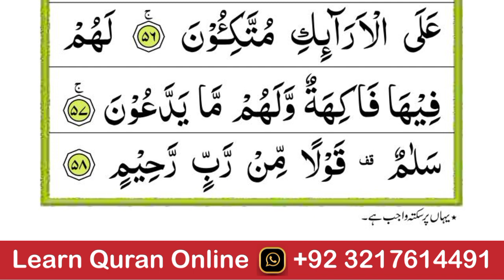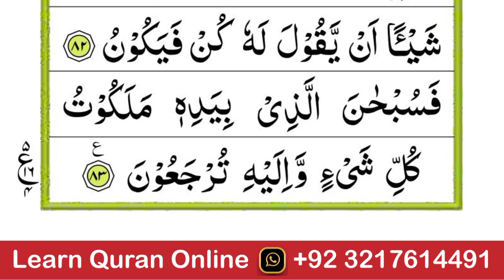Peaceful Quran Recitation of Surah Yasin (Yaseen) | SOFT VOICE | By Zikrullah TV | سورة يس Quran #2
𝐀𝐫𝐞 𝐲𝐨𝐮 𝐥𝐨𝐨𝐤𝐢𝐧𝐠 𝐟𝐨𝐫 𝐎𝐧𝐥𝐢𝐧𝐞 𝐐𝐮𝐫𝐚𝐧 𝐓𝐮𝐭𝐨𝐫? 𝐖𝐞 𝐚𝐫𝐞 𝐩𝐫𝐨𝐯𝐢𝐝𝐢𝐧𝐠 𝐨𝐧𝐥𝐢𝐧𝐞 𝐐𝐮𝐫𝐚𝐧 𝐜𝐥𝐚𝐬𝐬𝐞𝐬.
بِسْمِ اللہِ الرّٙحْمٰنِ الرّٙحِیْمِ
خٙیْرُکُمْ مٙنْ تٙعٙلّٙمٙ القُرْآنٙ .
Learn_Quran_With📢

𝐎𝐮𝐫 𝐂𝐨𝐮𝐫𝐬𝐞𝐬
📖 Basic Qaida with Tajweed
📖 Nazra Quran with Tajweed
📖 Memorization of Quran
📖 40 Masoon Prayers
📖 Complete Prayer
📖 Prophet Stories

(3 Days free Trail Sessions)

(USA. .UK. . Canada. .Australia. .UAE. Etc).
Contact Now:👇

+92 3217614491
"24 Hours present
;And female teacher  •Available
If you would like to learn Quran, or do you want to teach your kids, we provide online Quran classes with Tajweed.